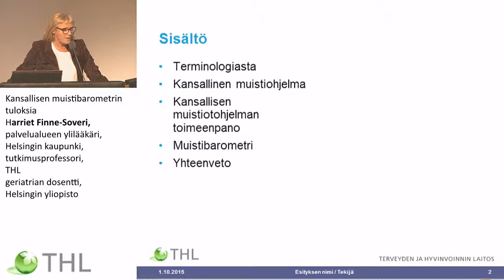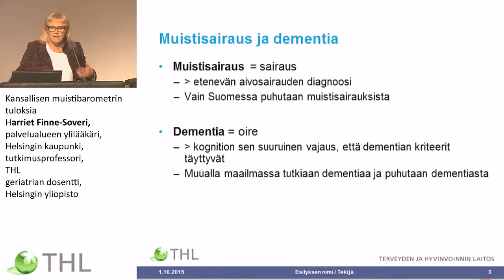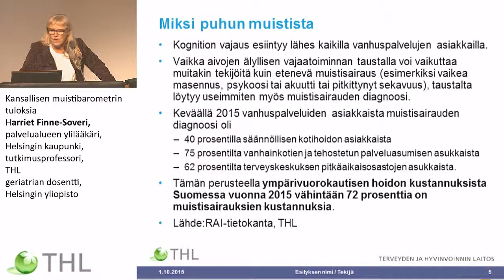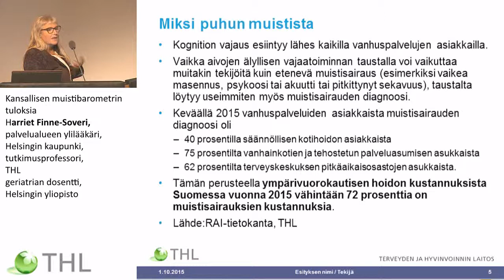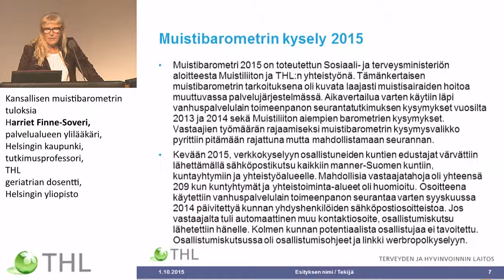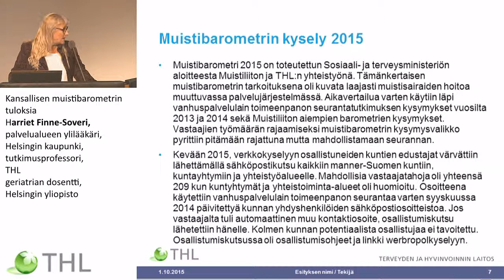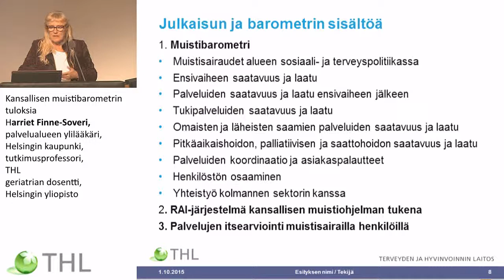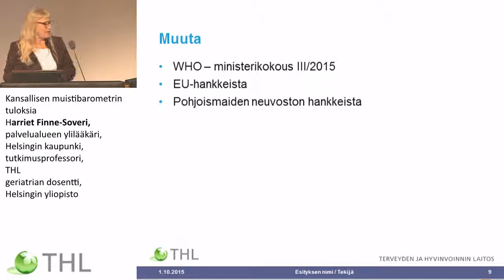Kansallisen muistibarometrin tuloksia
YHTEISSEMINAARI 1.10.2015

Harriet Finne-Soveri, palvelualueen ylilääkäri, Helsingin kaupunki tutkimusprofessori,Terveyden ja hyvinvoinnin laitos, geriatrian dosentti, Helsingin yliopisto